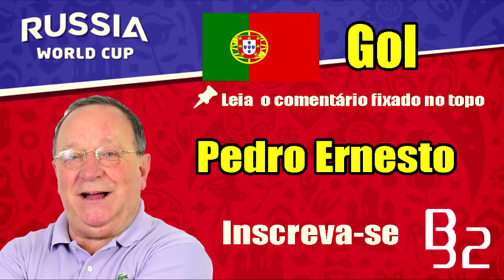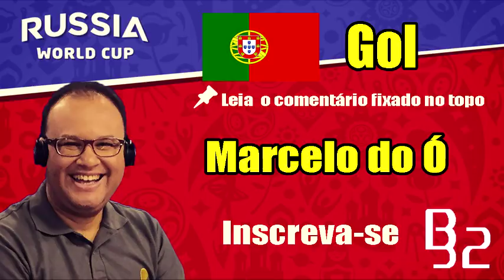Todas as narrações - Portugal 3 x 3 Espanha / Copa do Mundo 2018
0:00 - Cléber Machado / Rede Globo
 4:15 - Nivaldo Prieto / Fox Sports
 7:01 - Milton Leite / Sportv
10:51 - Edson Mauro / Rádio Globo-RJ
16:10 - Pedro Ernesto / Rádio Gaúcha
20:29 - Everaldo Marques / Sagres 730
26:50 - Marcelo do Ó / Rádio Globo SP
33:19 - Roberto Queiroz / Rádio Jornal
37:57 - Ulisses Costa / Rádio Bandeirantes
44:27 - Antonio Romero / Narrador Espanhol
45:15 - Narrador Britânico / Parece até o cara do FIFA haha
46:07 - Desconhecido / Narrador Italiano?

Ficha do Jogo - Portugal x Espanha

Copa do Mundo 2018 - Fase de Grupos
Estádio Olímpico de Sochi
Placar: Portugal 3x3 Espanha
Gols: Cristiano Ronaldo(3) "Hat Trick", Diego Costa(2) e Nacho